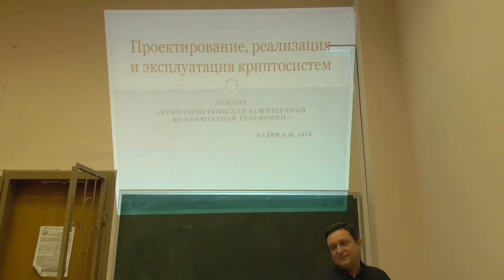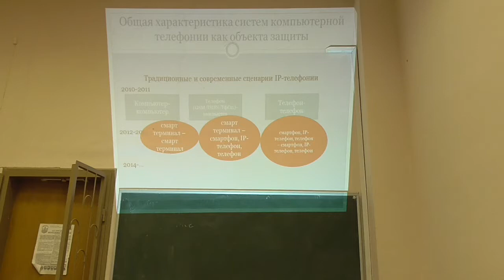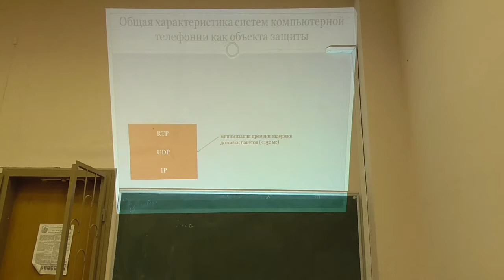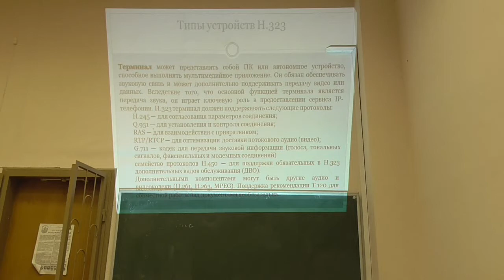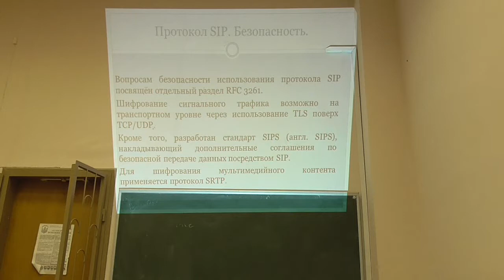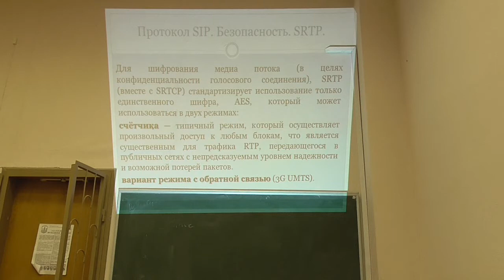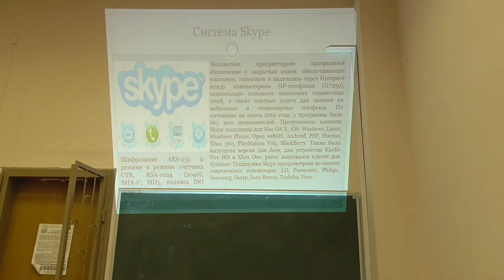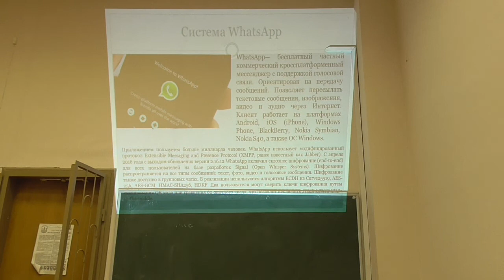К2, лекція 10